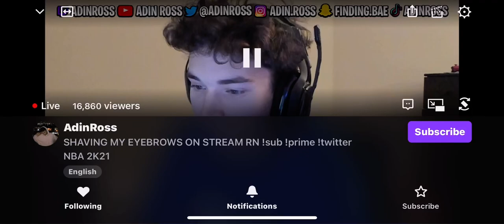Adin Ross pranks his dad saying he got his girlfriend stacey pregnant.